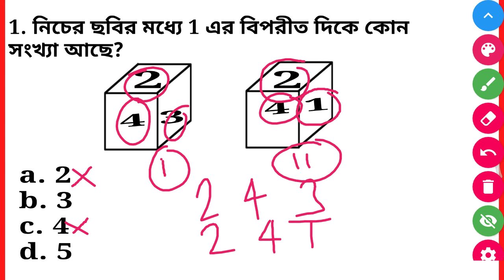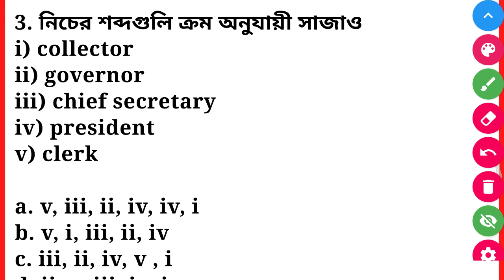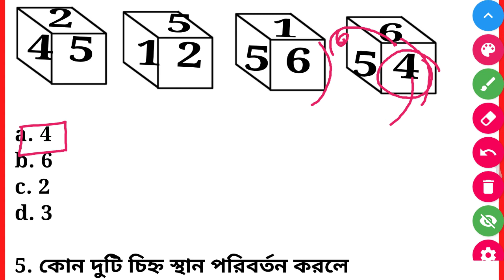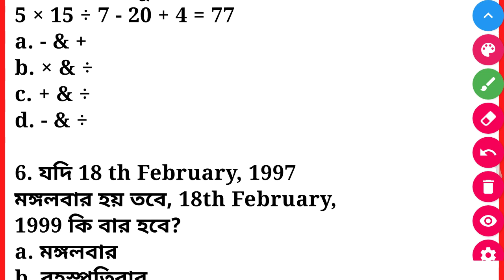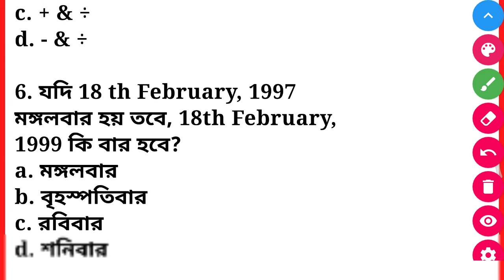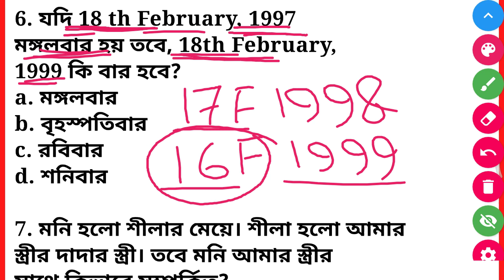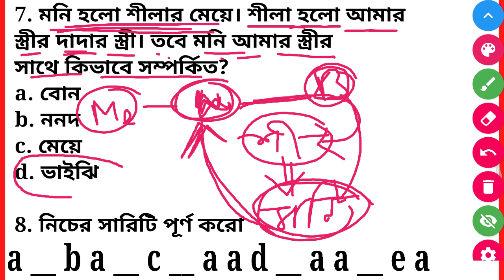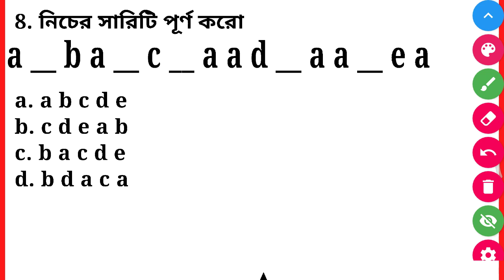WBP SI Reasoning Preliminary Exam || Reasoning for WBP SI, CONSTABLE MAIN ICDS PSC || WAY 2 SUCCESS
Way 2 success Link